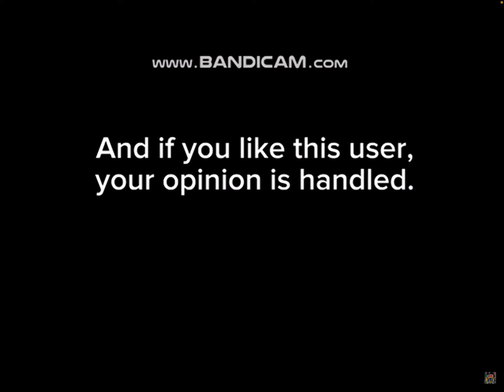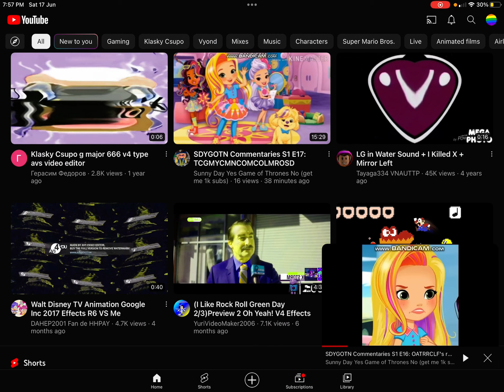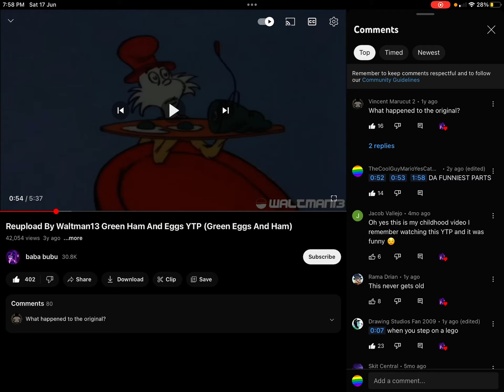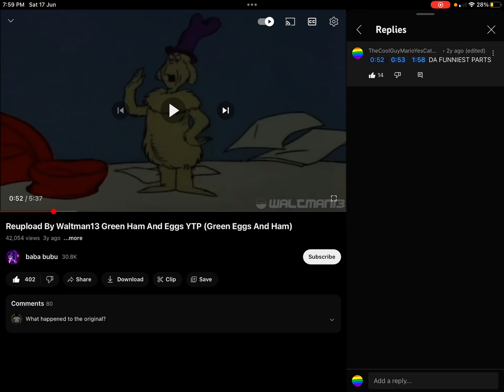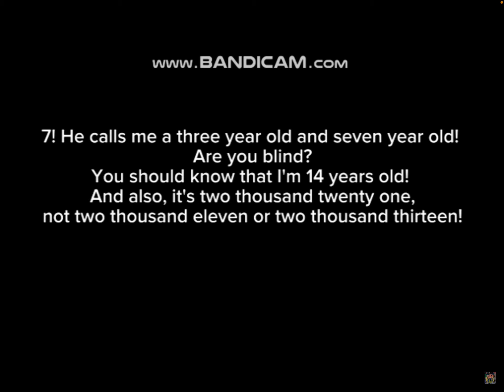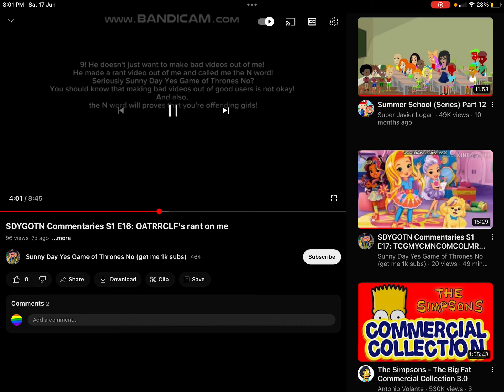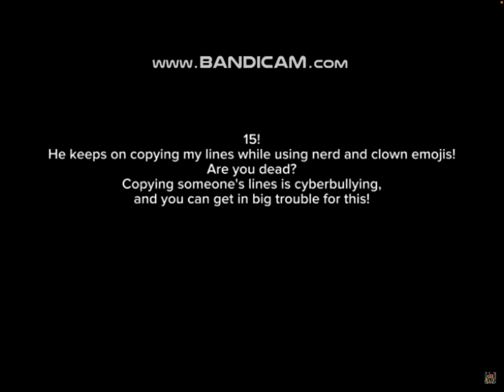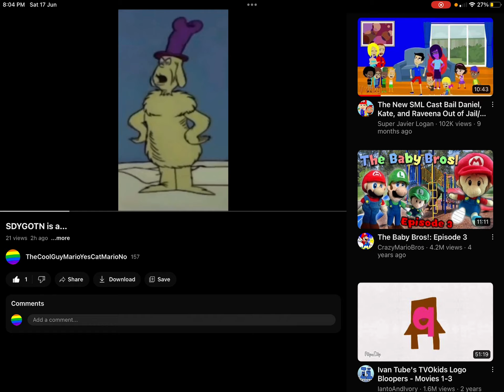cool guy commentaries #2: SDYGOTN's commentary on OATRRCLF's rant on him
DONT DO A COMMENTARY ON DIS VIDEO!